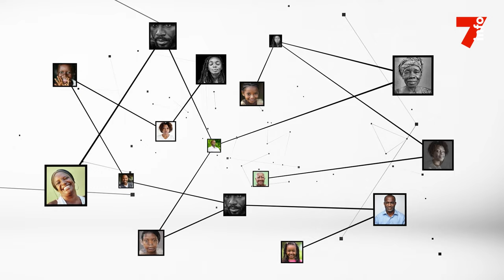CAN 2023 : "Mettons en avant la cohésion"